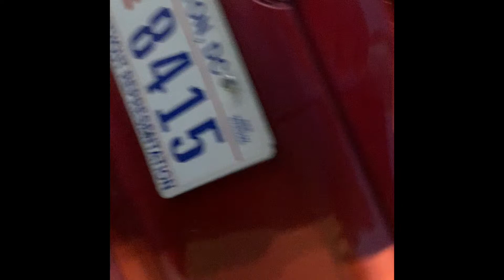I Bought a Canon 80d in 2020..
I finally got a camera again!!
I’m very happy
Can’t wait to finally upload